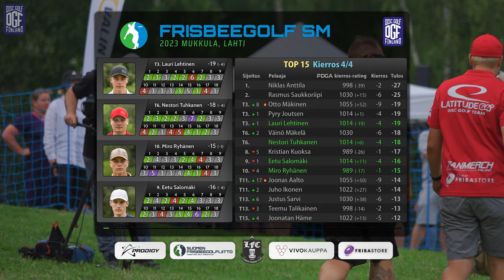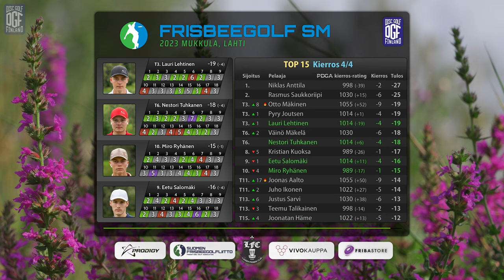Frisbeegolf SM 2023 finaali K4T9, Lauri Lehtinen, Miro Ryhänen, Nestori Tuhkanen, Eetu Salomäki | 4K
Frisbeegolfin 2023 Suomenmestaruuskilpailujen 4. kierroksen (finaali) takaysi. Mukkula Discgolfpark, Lahti. Pelattu 6.8.2023.

00:00 Intro
01:05 Pelaajat ja top-listat
02:06 Väylä 10
06:41 Väylä 11
10:35 Väylä 12
14:14 Väylä 13
18:16 Väylä 14
23:27 Väylä 15
28:42 Väylä 16
32:52 Väylä 17
35:50 Kiitokset Patroneille ja kiekkoarvonta
36:30 Väylä 18
40:06 Pelaajat ja top-listat
41:09 Tekijät

Jokaisella kierroksella arvotaan Patronien kesken yksi Disc Golf Finlandin nimikkokiekko. Arvonta löytyy kunkin kierroksen väylän 17 lopussa. Arvontaan osallistuvat automaattisesti Disc Golf Finlandin kaikki aktiiviset Patronit. Voittajille annetaan viikko aikaa nähdä arvonta itse, jonka jälkeen otamme yhteyttä Patreonin kautta. Sama henkilö ei voi voittaa kahta kertaa saman osakilpailun aikana. Postitus vain Suomeen. Kiekkoja voi myös ostaa Powergripin verkkokaupasta

Drone-pilotti: Henri Christensen
Ohjelmointi: Jani Askolin
Reaktiokamera: Jurian Törnroth
Korikamera ja videoeditointi: Sampsa Villman
Valokuvat: Ilja Balabin, Sampsa Villman ja Jurian Törnroth